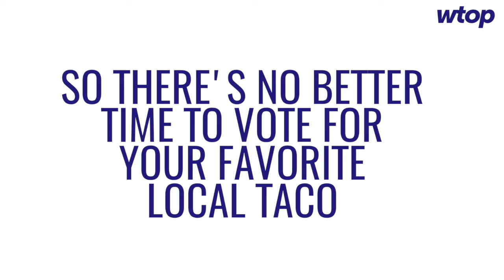TOP 10: Best Taco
WTOP readers and listeners nominated a number of local businesses serving the best tacos in the area. Now is the time to vote for your FAVORITE